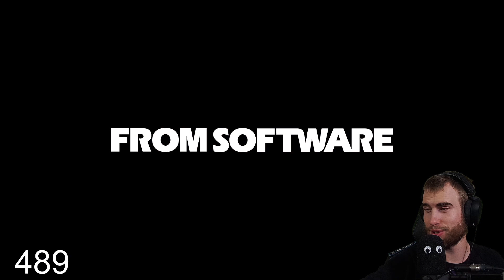[DE] 50 Tode für Nix 02.12.22